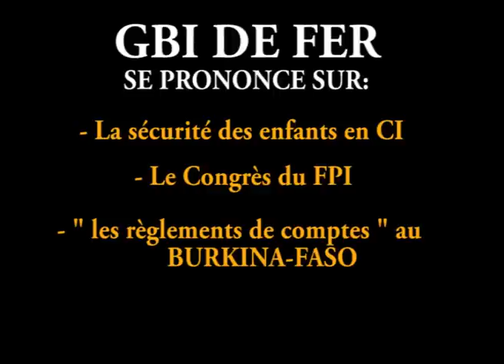GBI DE FER SE PRONONCE SUR LA SECURITE DES ENFANTS EN CI LE CONGRES DU FPI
GBI DE FER SE PRONONCE SUR LA SECURITE DES ENFANTS EN CI LE CONGRES DU FPI LES REGLEMENTS DE COMPTES AU BURKINA FASO